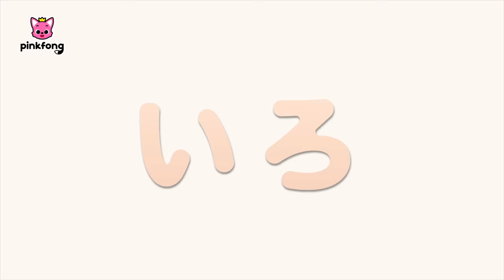どんな色がすき？~ハロウィン🎃スペシャル~ | ハロウィンがやってきた！ | にじいろ★ともだちとハロウインのいろあそび🌈 | ピンキッツとベイビーシャーク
00:00:10 Learn Colors with Halloween Skeleton and Slide
00:03:25 Spooky! Learn Colors with Halloween Magic soup
00:05:14 Boo! Learn Colors with Halloween Pumpkin
00:07:06 まほうの　オーブンで　いろあそび
00:09:33 Learn Colors with Halloween Ghost House
00:12:43 Learn Colors with Halloween Hogi & Pumpkin Prison
00:15:32 サプライズエッグで いろあそび
00:17:47 Learn Colors with Witch Pinkfong & Halloween Ghost
00:20:09 Guess who? Learn Colors with Halloween Party
00:22:26 すべりだいで いろあそび